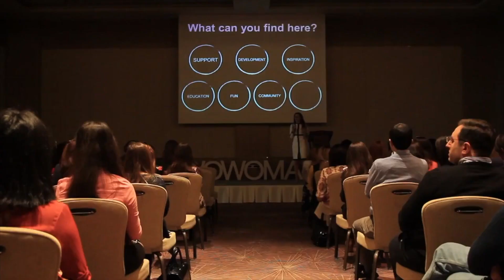Интервью с основательницей WoWoman Azerbaijan, Зарой Хусейновой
Зара Хусейнова - предприниматель, социальный предприниматель и ментор, основавшая бизнес Alza Boutique в 18 лет, с бюджетом 200$, а также менторскую программу для женщин - WoWoman.